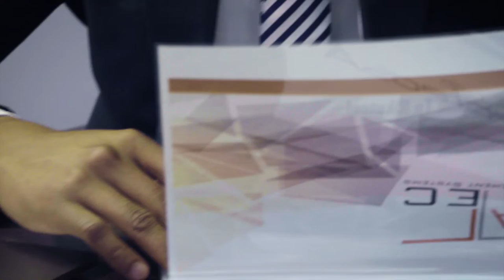The Benefits of Collecting and Sharing Data Across Various Industries